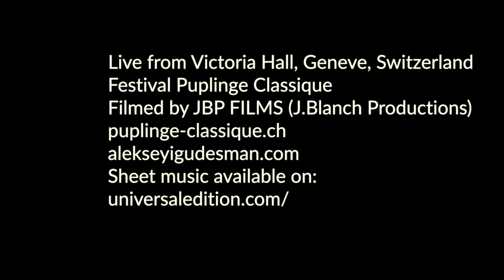Turkish music - written by a Igudesman! (Edirne from Turkish Dance Suite)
"Edirne"
from the Turkish Dance Suite "From Edirne to Kars"
by Aleksey Igudesman

 Aleksey Igudesman Violin
 Irina Pak Violin
 Darryl Bachmann Viola
 Astrig Siranossian Cello
 François-Xavier Poizat Piano

 Live from Victoria Hall, Geneve, Switzerland
 Festival Puplinge Classique
 Filmed by JBP FILMS (J.Blanch Productions)
 puplinge-classique.ch

From Edirne to Kars
Suite of Turkish Dances for Piano Quintet
(Piano 4 Hands or 2 Hands - optional)
Dedicated to Ferhan and Ferzan Önder and the Borusan Quartet

Foreword

My romance with Turkish music started from an early age, I have to admit. partly growing up in Germany, it was hard to miss the exotic sounding pop and traditional music often blaring out of cars or homes of Turkish imigrants. From the very start, I was fascinated by its originality and strong individuality, compared to most other European pop music, which mostly tried to be as conform as possible to its English and American big brothers. Turkish music had its own sound, its own groove, its own scales, it even had its own smell! Well, at least it did in my mind. And it smelled good,compared to a lot of European folk music that seemed stuck and lifeless and pop music that was purely a means for musicians to make more money.
But not until I was in my thirties and started visiting Turkey to perform there, to learn its culture and its music, did I realized how fascinating and varied Turkish music really was. It is at least as delicously succulent as the amazing Turkish food and that is saying something. And every region has its own flavour, with a seemingly endless amount of spices.
I am fully aware that the research I did merely scratches at the very surface of how rich Turkish dance music really is, but I gathered many ingredients in the form of scales and rhythems and added it to my own pallete of abstract and delicous musical recipies in my mind. And voila: „From Edirne to Kars“ was born. I hope you enjoy all the flavors of it and if you do, please pass on the compliments to the cook.

Aleksey Igudesman

Edirne
Inspired by Trakya
Although the first movement of the Turkish Dance Suite certainly has a somewhat wild and virtuoso gypsy flavor to it, the very beginning introduces the players „main themes“. I used the notes that are hidden in the names as individual themes: F,E,A and F, E, H, A  for Ferzan and Ferhan, and B,A and B, S(es), A for Borusan. Interestingly enough, the melodic contrast already adds a Turkish flavor to the equasion. The general rhythmic pattern is 9/8, which is subdivided in 2,2,2,3, with variations that always stay close to the original pattern.